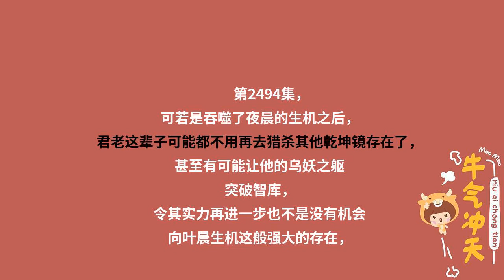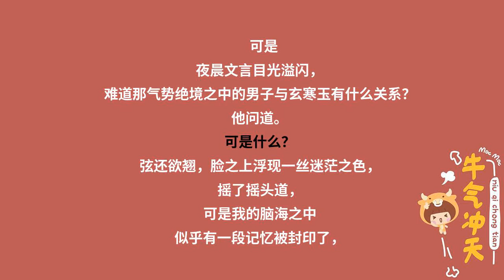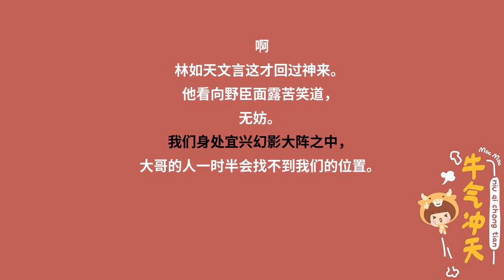第2494集 诛杀军老